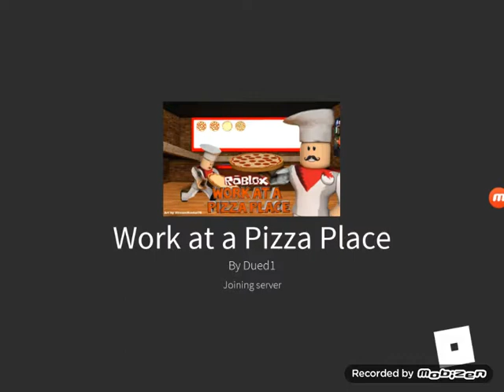Roblox dance vid. Danceing to...... idk how to spell it but it's in the vid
I hope u guys enjoyed ^•^ so ye